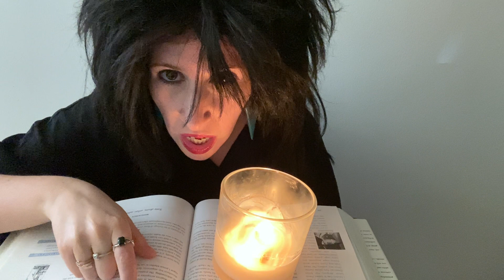BORED: THE HORROR MOVIE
What's scarier than being bored? Oh right-- literally every other problem in the world rn. Well, this horror movie isn't about any of that. It's about being BORED!!! DON'T LET THE BOREDOM GET 2 U.